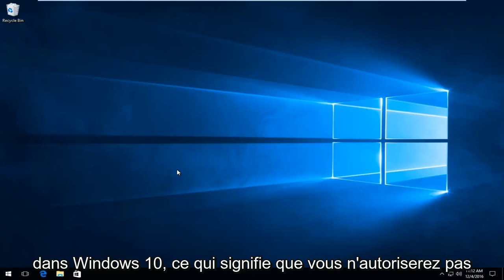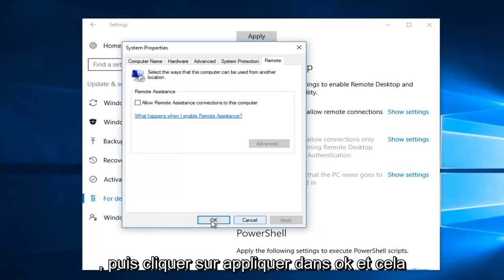Comment désactiver le bureau à distance sur Windows 10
Ce didacticiel vous montrera comment désactiver la fonctionnalité de connexion au bureau à distance dans Windows 10.